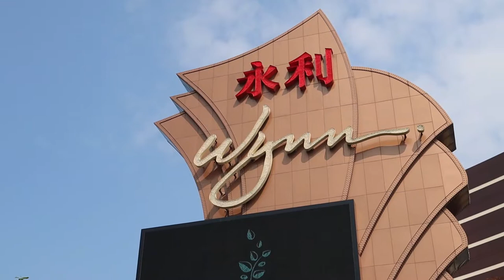Results after 200h of Poker | Macau Vlog #024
The final update for the Poker October Challenge is finally here. I just returned from a well deserved vacation in Bali and finished editing this huge vlog. Things get better toward the end of the challenge after a change of the poker room.